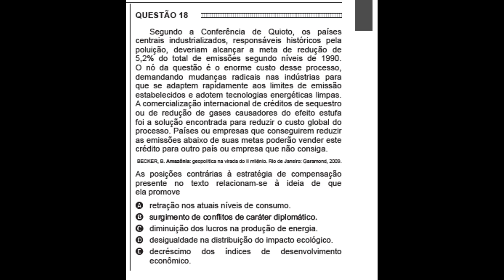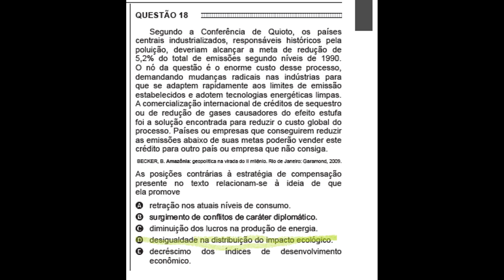Questão 18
Segundo a Conferência de Quioto, os países
centrais industrializados ...

 assim você ajudará a postarmos mais vídeos e dicas para o ENEM , esse concurso que pira todos os estudantes " .